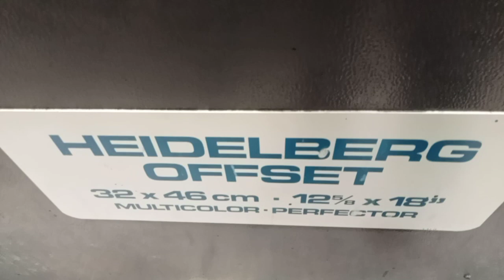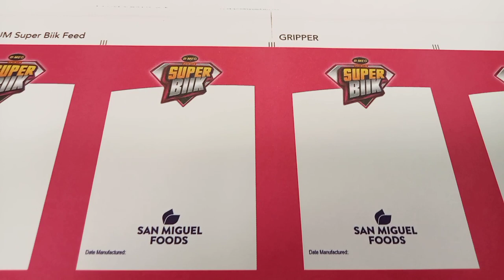G.T.O. Heidelberg 2 Color's At King Printer's Davao (Inc)